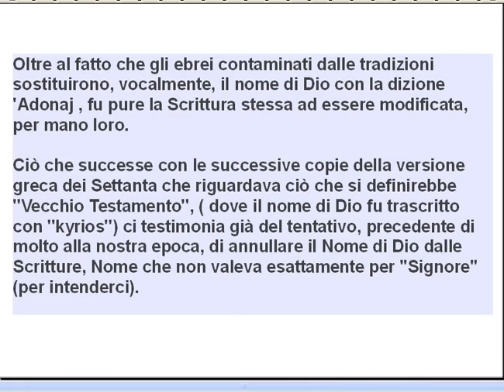Gesù nominava il nome del Padre Yehovah ( Geova ) ? O lo chiamava solo Signore ( 'Adonay ) ?